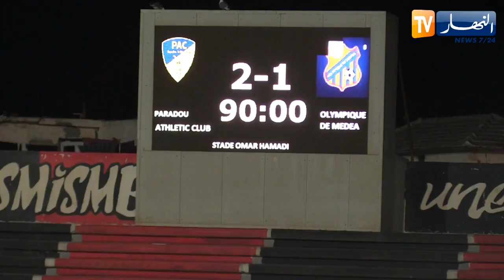نادي بارادو يحقق الأهم ويفوز على أولمبي المدية بثنائية لواحد